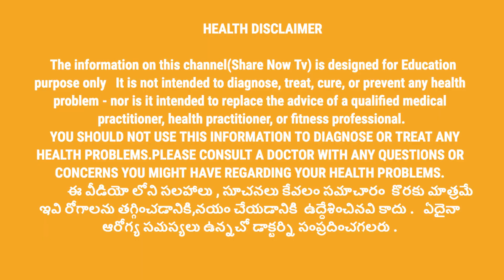Stem cell therapy for hair by Dr deepthi trichologist | Does stem cell therapy work for hair grow?